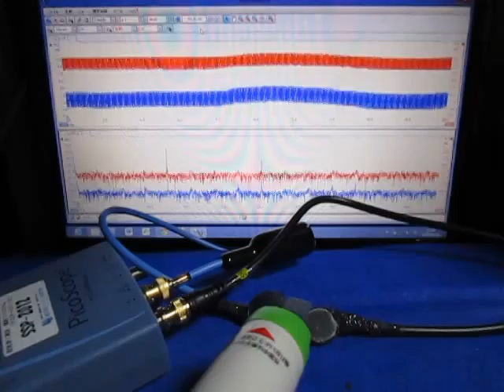超音波実験 Ultrasonic experiment